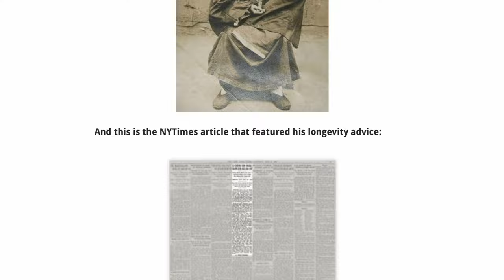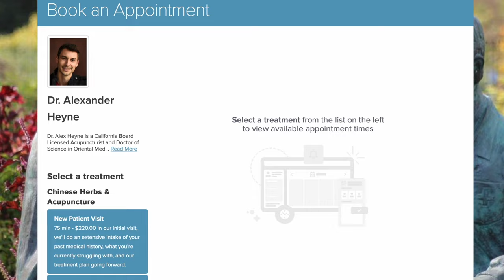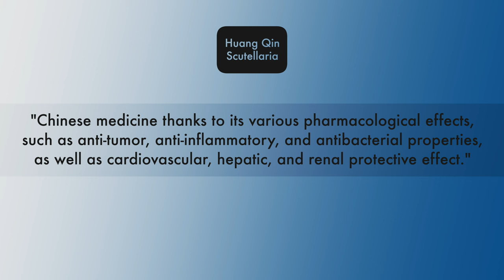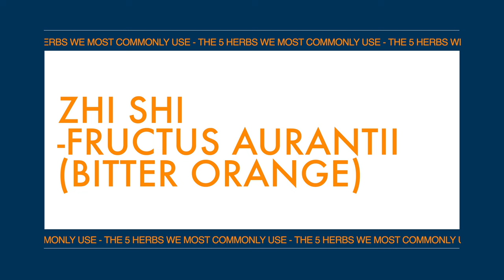The Best Herbs and Foods for a Liver Cleanse (Detox)